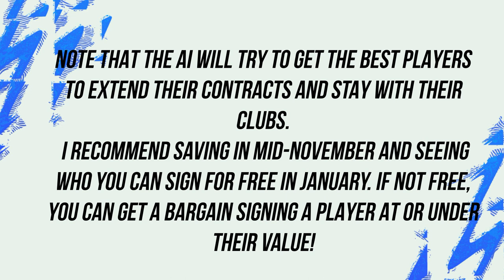FIFA 22 CONTRACT EXPIRY - FREE TRANSFER - Career Mode Season 3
10:01 - players I was able to sign on the free
10:46- players I was able to sign on bargain Transfer Fees

The best players with 12 months left on their contracts (all 80+ rated players plus a couple of 79 rated players that dropped from 80). If they're not available on a free, you can at least get a good deal on a transfer fee or them!